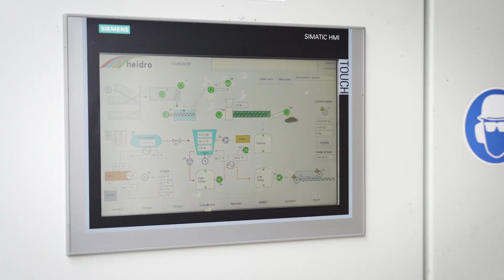Biorefinery Glas HD Project Video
Biorefinery Glas is an EIP-Agri Operational Group funded by Ireland's Dept. of Agriculture Food and the Marine. The bioeconomy project is a demonstration of small-scale grass biorefinery with farmers in south-west Ireland. Partners include Institute of Technology Tralee, Carbery, GRASSA BV, University College Dublin and Barryroe Co-op.